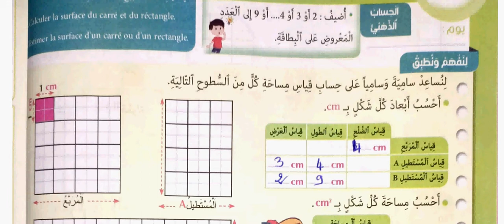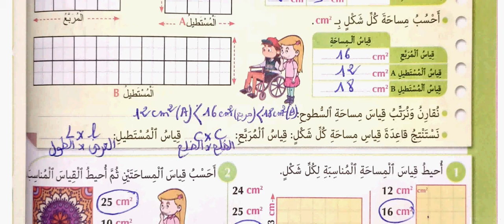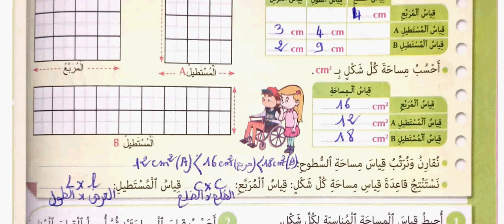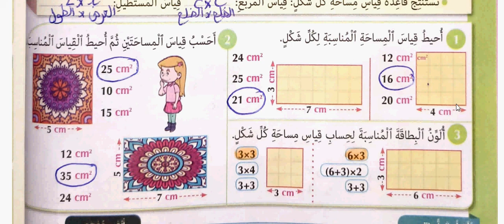الصفحة 92 من المفيد في الرياضيات(الرابع):حسات مساحة المربع و المستطيل/الدرس:24